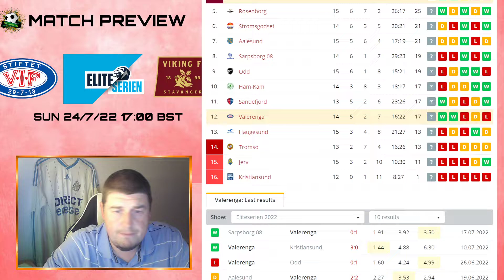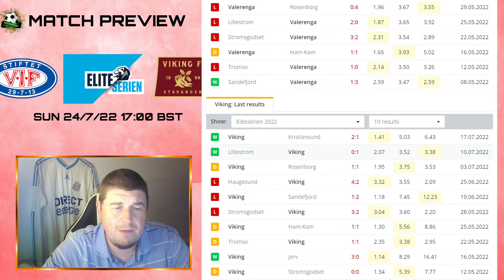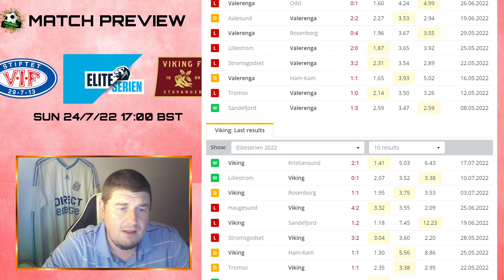Norway Eliteserien - Vålerenga v Viking Preview (24/7/22)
Eliteserien - Vålerenga v Viking match preview & betting advice